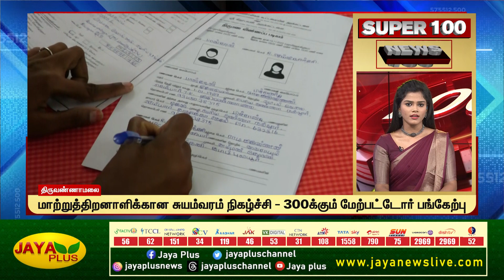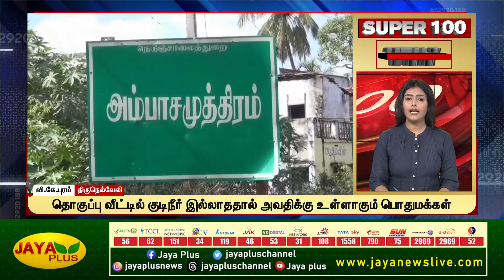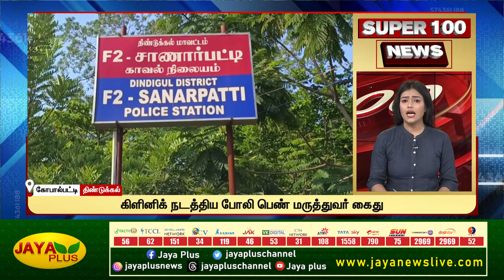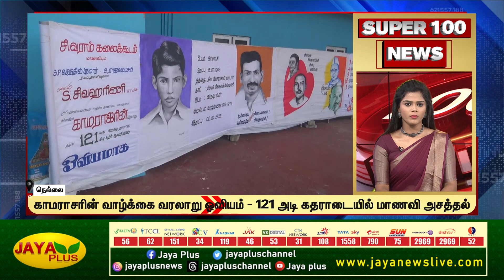Super 100 NEWS | இரவு 9 மணி | 15.07.2023 | Jaya plus